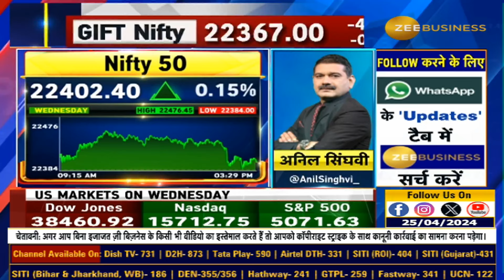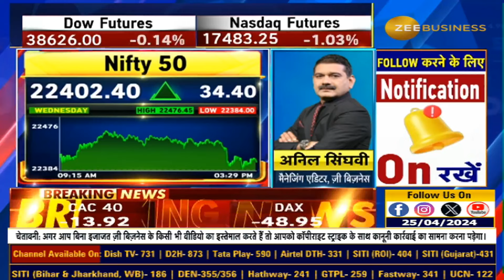Anil singhvi Day trading guide for Thursday, Follow strategy for Nifty & Bank Nifty trading Tips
📊🔸MarketStrategy | निफ्टी और बैंक निफ्टी पर अनिल सिंघवी की दमदार स्ट्रैटेजी

About